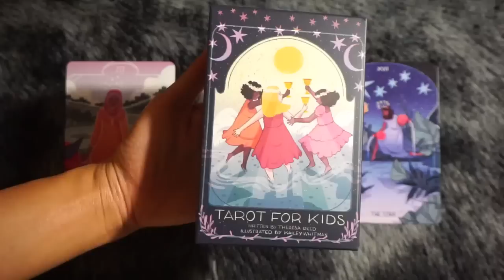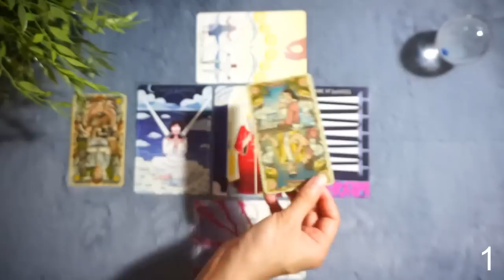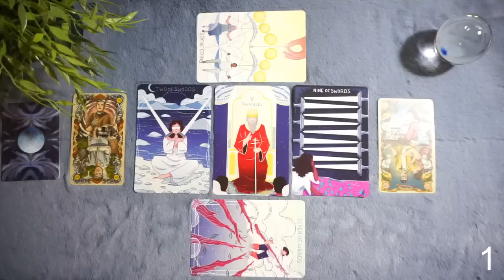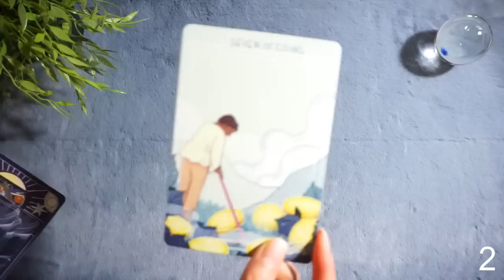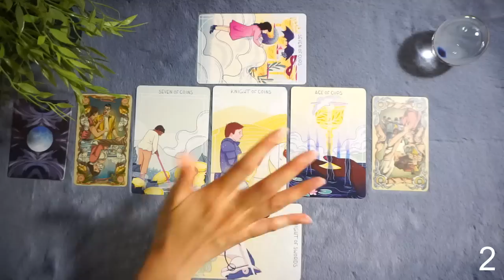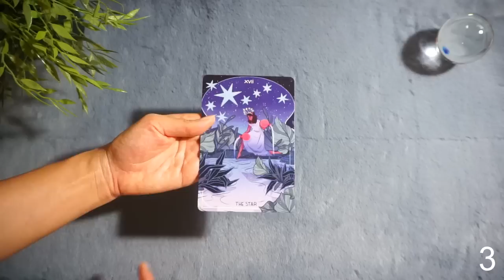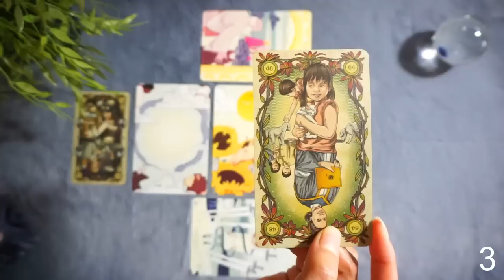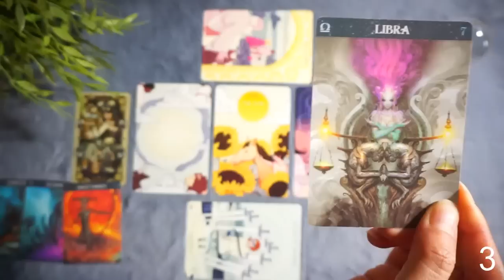Pick A Card : ผู้คนคิดยังไง เมื่อรู้จักคุณครั้งแรก? [ Timeless ]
- ไพ่ที่เอามาให้เลือก 3 การ์ดเปิดคลิป
Tarot for kids

- การ์ดที่ใช้แต่ละกอง ไพ่เลขศาสตร์

- การ์ดที่ใช้แต่ละกอง Barbieri zodiac oracle

Content นี้ แต้วตั้งใจทำให้เพื่อนๆ ได้รู้จักตัวเองมากขึ้น
เวลาที่มีคนใหม่ๆ เข้ามาทำความรู้จักกับคุณ
ไม่ว่าจะด้วยเหตุผลอะไร ลองมาดูกันค่ะว่า
ผู้คนคิดยังไงกับคุณ เมื่อรู้จักคุณครั้งแรก?

Time Stamp
พูดคุยและเลือกกองไพ่ 0:19

กองที่ 1
เตรียมไพ่ : 05:54
เริ่มอ่านไพ่ : 08:29

กองที่ 2
เตรียมไพ่ : 22:30
เริ่มอ่านไพ่ : 24:49

กองที่ 3
เตรียมไพ่ : 37:43
เริ่มอ่านไพ่ : 40:12